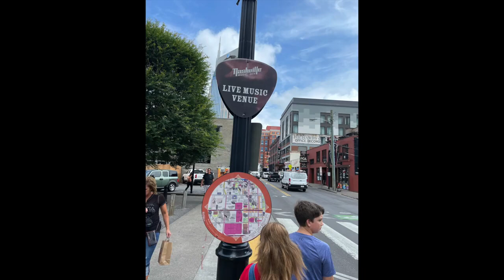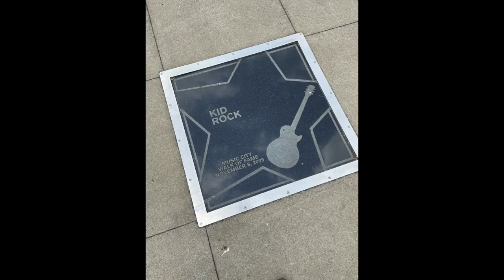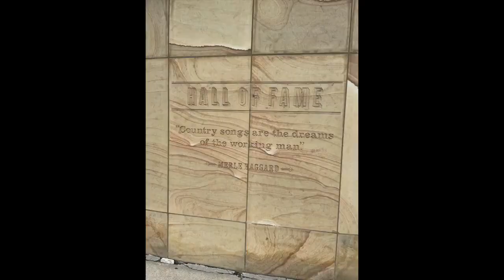Day 23 Garcia Roadside Update